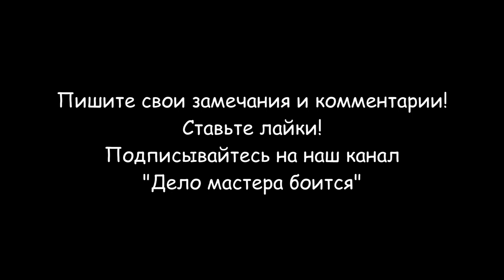Не заряжается один наушник Xiaomi Airdots (сломан контакт кейса)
Если не заряжается один наушник Xiaomi Airdots то может быть сломан контакт кейса. Мои беспроводные наушники Xiaomi Redmi Airdots перестали заряжаться в штатном режиме, точнее не заряжается правый наушник. Разборка кейса для зарядки показала неисправность пружинного контакта правого наушника. Пружинный контакт имеет диаметр 1 миллиметр и длину 3 миллиметра, в сжатом состоянии, 5 миллиметров в раз жатом состоянии. Причиной поломки пружинного контакта стала пружина, которая потеряла свою жесткость. К сожалению, я не смог купить такой контакт на базаре и интернете. Пришлось разобрать не оригинальный кейс таких же наушников и вынуть оттуда контакт, но его размеры немного отличаются от оригинала. После небольшой обработки контакт был поставлен на свое место. Теперь наушники заряжаются без проблем.
Вот характеристики наушников:
- Поддержка Bluetooth 5.0
- Вес каждого наушника всего 4,1 грамма
- Удобная и надежная посадка
- Время автономной работы до 12 часов (с зарядным кейсом)
- Многофункциональная кнопка для управления музыкой и звонками
- Технология шумоподавления DSP
- Встроенные микрофоны для общения в режиме hands-free
- Поддержка голосовых помощников (Siri, Google Assistant)
- Частоты 20 – 20000 Гц.;
- Сопротивление 16 Ом.;
Тайминг видео:
0:00 Вступление
0:55 Разборка зарядного кейса Xiaomi Redmi Airdots
1:47 Замена контакта зарядного кейса Xiaomi Redmi Airdots
2:53 Сравнение устройства наушников Redmi AirDots и Mi AirDots
5:15 Демонтаж контакта зарядного кейса Mi AirDots
5:27 Сравнение контакта зарядного кейса Redmi AirDots и Mi AirDots
5:43 Монтаж нового контакта зарядного кейса
6:50 Сборка зарядного кейса Xiaomi Redmi Airdots
7:28 Проверка зарядного кейса Xiaomi Redmi Airdots
7:53 Заключение